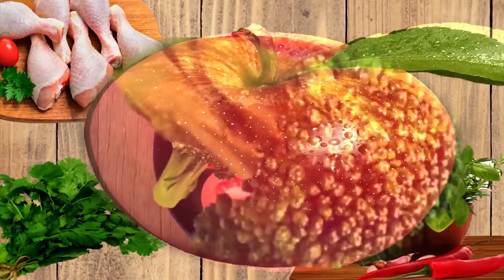Kenyan beef samosa tutorial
Learn how to make homemade samosa pockets from scratch and a tasty beef mince filling. Samosas can be eaten as finger foods and are a popular kenyan street food.
Samosa Pockets dough
-flour 400g
- water : enough to form a soft dough. Add a little at a time

Beef samosa filling
Ingredients
-minced beef 300g
-spring onions 2 bunches
-garlic and ginger 2 tablespoons
-cumin 1 teaspoon
-curry powder 1 teaspoon